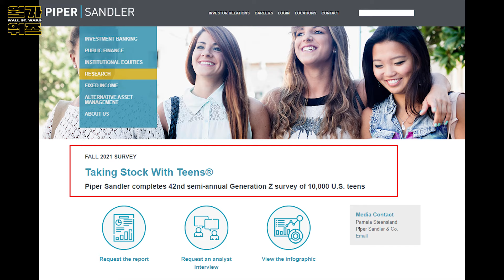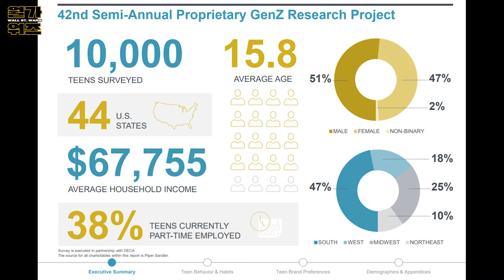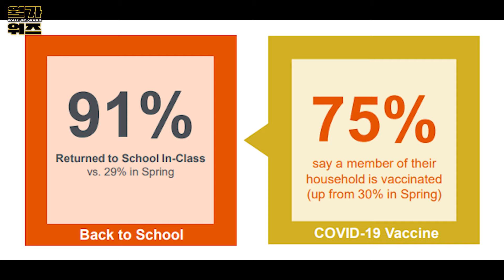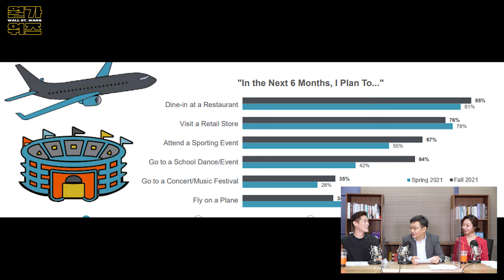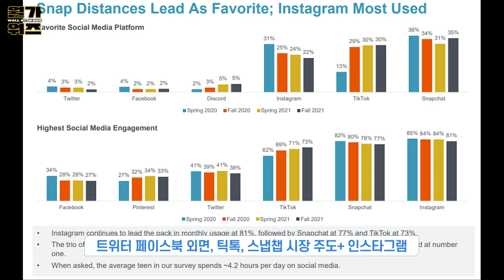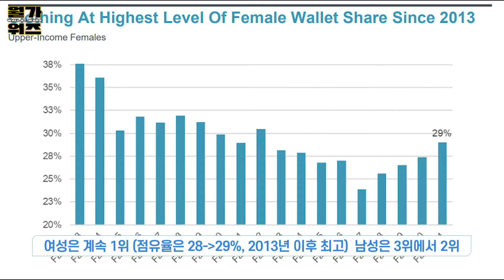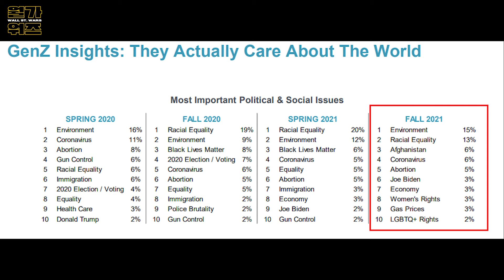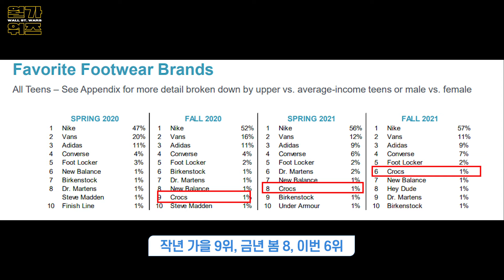(ft. 이항영) 향후 N년을 지배할 키워드 '친환경, 평등, 그리고 나이키' [무따기 #41]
[템플릿 출처]
자막 : 라니LANi, 론박자막연구소, 손사부TV

[공지]
카카오톡 '월가워즈' 검색 후 친구추가하시면
더 다양한 정보 받으실 수 있습니다◡̈
(1:1상담은 하지 않습니다.)